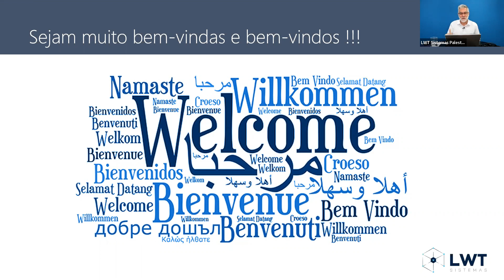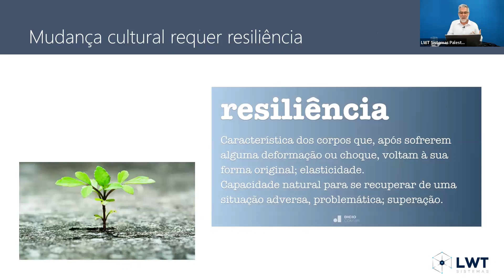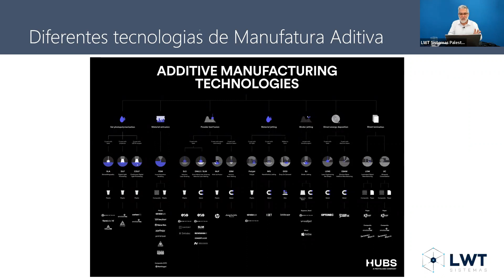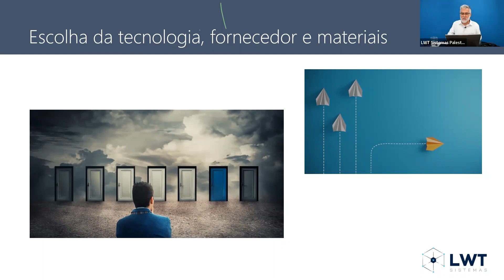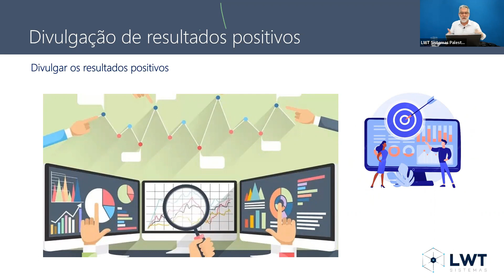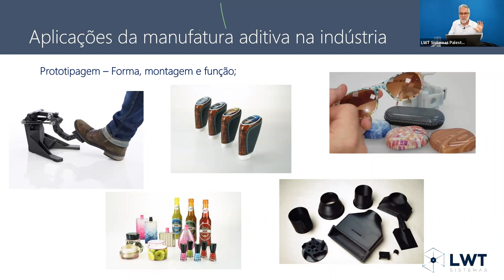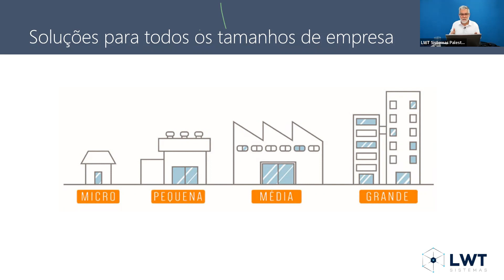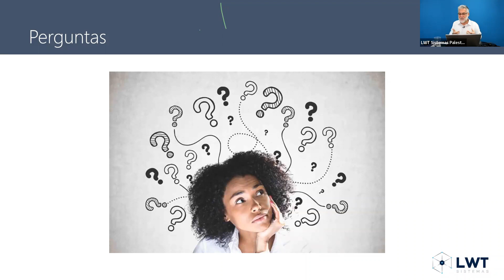Webinar - Iniciando com a manufatura aditiva na sua empresa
Webinar Apresentado pelo Vitor Jacob CEO / Dono da LWT SISTEMAS
Produção: Filmagem, áudio e divulgação: Lucas Lourenço (Marketing)
Edição e montagem de estúdio: Lucas Oliveira e Lucas Lourenço.

Assunto abordado: Manufatura Aditiva para "empresas" - @Stratasys